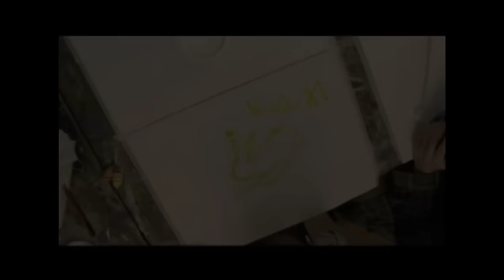Fingermax Workshop Taller Munich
Taller Fingermax, Munich, 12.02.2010 Malschule K.P. Frank